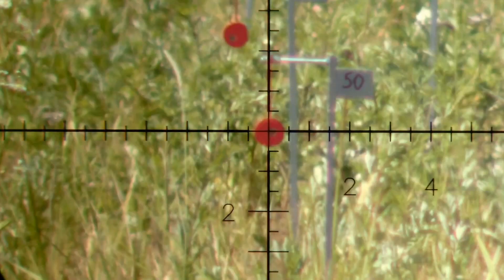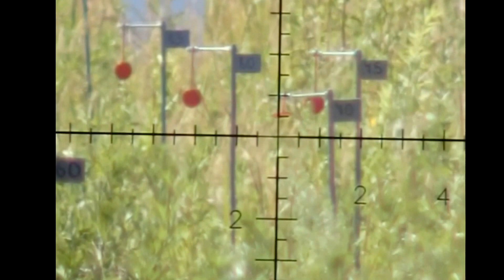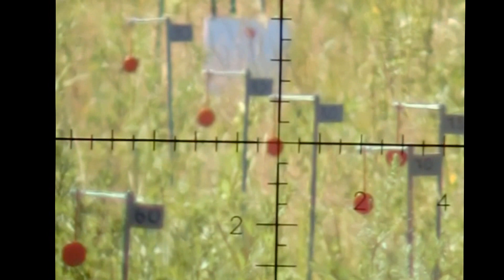Домашняя практика варминта из Егеря